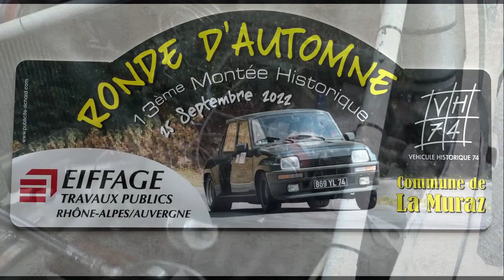Montée Historique La Muraz 2022 Best of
Les meilleurs passages de la Ronde d'Automne La Muraz-Le Salève (74) de belles glisses, des bêtises et des départs canon !